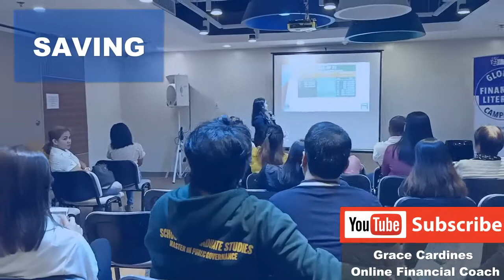Start Your Journey to Financial Independence Now! (Video #11)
You may attend our Financial Class in our Financial Centers or Online. Message me to book your preferred schedule.